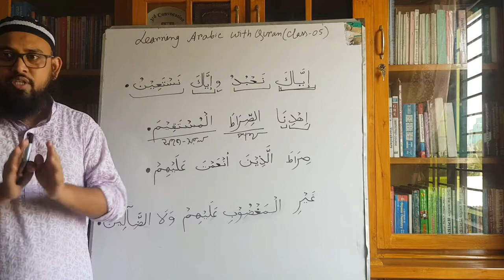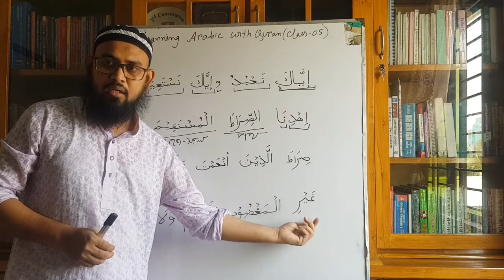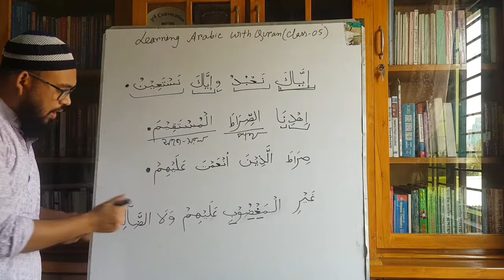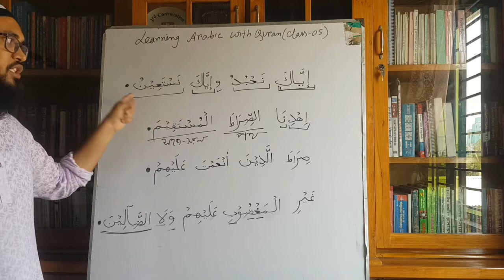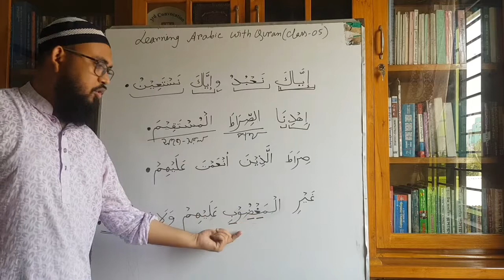Learning Arabic With Quran (Class-5)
সুরাতুল ফাতিহা খুবই গুরুত্বপূর্ণ একটি সুরা।এটি শুধু সুরা নয় বরং একটি চমৎকার দোয়া।সর্বাধিক পঠিত এই সুরাটি আল্লাহর পক্ষ থেকে এই উম্মতের জন্য একটি খাস উপহার।যখনএই সুরাটি পড়া হয় তখন আল্লাহ প্রতিটি আয়াতের উত্তর দেন।তাই এই সুরা ধীরে ধীরে অর্থ সহ ফীল করে পড়তে বলা হয়েছে।এই সুরাটিতে আমরা আল্লাহর প্রশংসা করি,আল্লাহ আর আমাদের মধ্যে যে সম্পর্ক সেটা জানতে পারি আর পরিশেষে আমরা আল্লাহর কাছে সবচেয়ে দামী পুরস্কার হেদায়েত চাই।এতো সুন্দর একটি সুরার অর্থ জানা আমাদের সবার জন্য জরুরী মনে করেই আমার এই সামান্য প্রচেষ্টা। ২য় ক্লাসের লিংকঃ